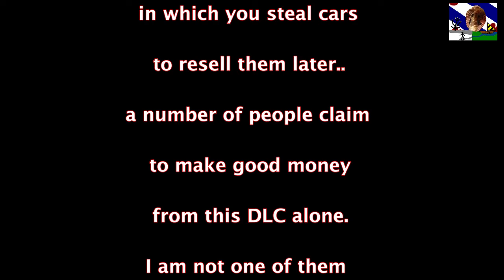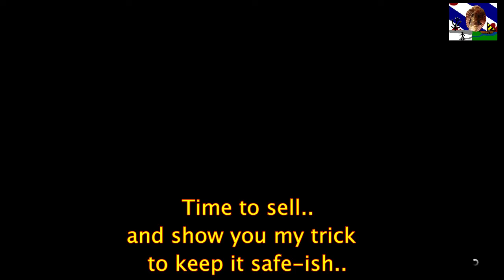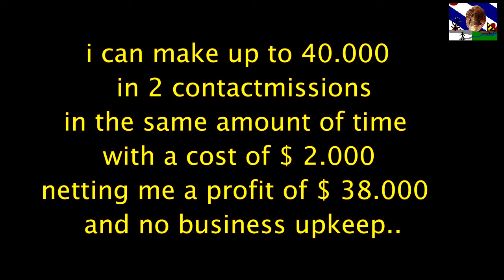SnakeFriesia GTAV ONLINE Import Export - an Omnis with a financial hiccup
GTAV Online has recieved many a DLC ever since it's debut..
One of them is called. Import - Export , which sees you steal cars and then resell them for a fee.
I tend not to bother with this, since you have to be very careful not to damage the cars when stealing them , and then reselling them..
Damaging the car at 'sourcing' them (stealing) can set you back up to gta $ 20.000 , and damaging them at sales can cost you up to gta $ 10.000 in value ..
The sales 'commission' for cars varies wildly with the type of car - low range , mid range or top range -  and with who the buyer is - private , showroom or specialised dealer - , but it is never more than 10% of the actual catalogue price..
If you are selling a top range car this can be a nice sum, but not for mid range or low range cars ..
This video is on the sale of an Obe Omnis, sitting in the Mid Range , catalogue value is nominally gta $ 701.000  , but guess how much this sale actually made. and if i feel it is worth it..